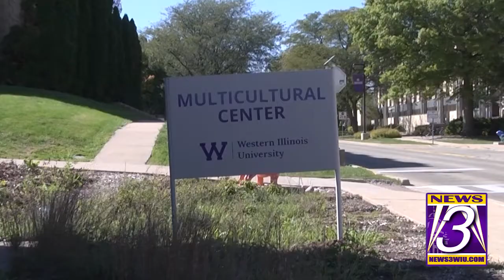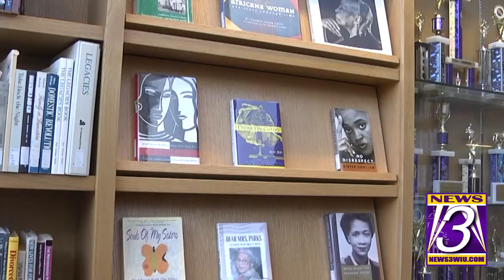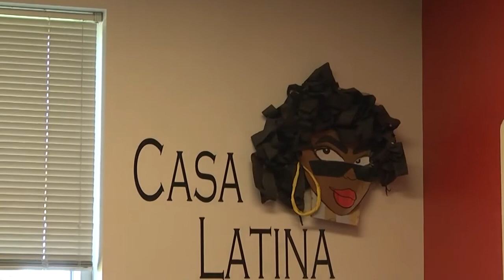Café y Hablamos is a safe space to speak Spanish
Casa Latina offers the event Café y Hablamos each month at the Casa Latina Lounge, in the Multicultural Center at Western Illinois University. This activity consists of having a safe space to speak Spanish on campus while having coffee and sweets.